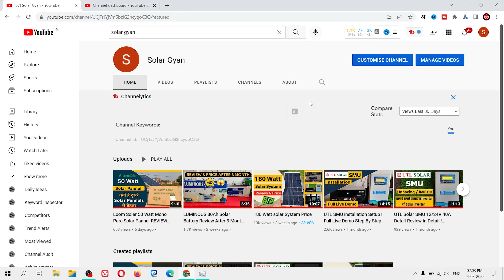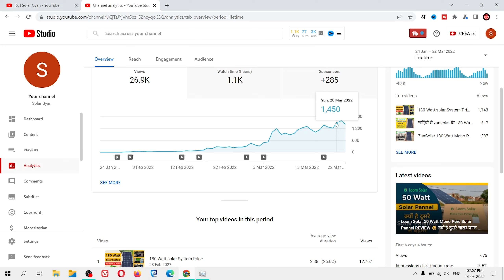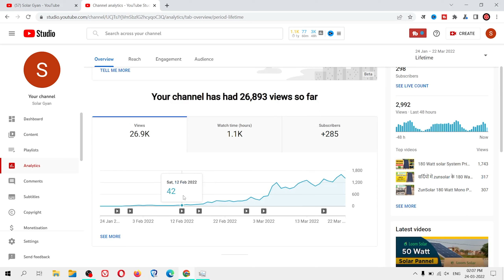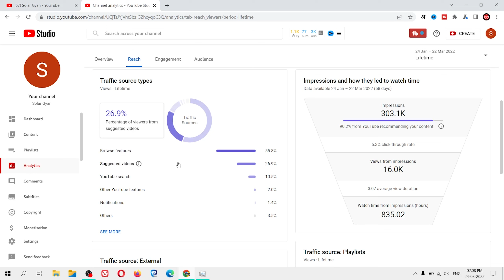Kaun Se Youtube Channel Grow Honge 2022 Mein ?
How To Grow Youtube Channel in 2022 ! naye channel ko grow kaise kare 2022 mein